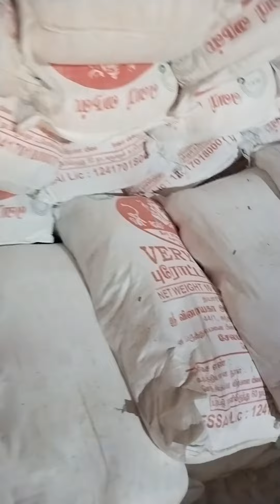salem to Thanjavur salem express 💪 1 video vlog part 1 🦁